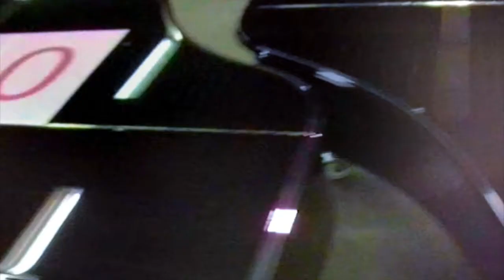"CHAMPAGNE RAG", JOSEPH F. LAMB 18.12. GROTRIAN-STEINWEG ADVENTSKALENDER